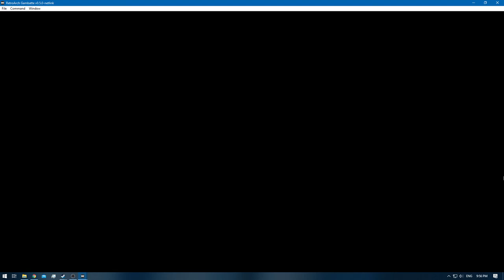Pokemon Blue [RA] - Episode 3 - MT Moon [NC]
Pokedex Total: 11 / 151 [Gen 1 only]
Pokemons Caught: 4
Pokemons Evolved: 2
Trainers Defeated: 11
Times Wiped Out: 0
Difficulty: Default
Bonus Feature: Retro Achievements [RA]
[Time Stamps]

0:00 - [YouTube Time Stamp Feature]
0:11 - [Episode Starts]
0:16 - [MOUNT MOON]
1:01 - [Wartortle] [6/151]
1:11 - [TM12 - Water Gun]
3:15 - [Zubat] [7/151]
3:25 - [Potion]
4:16 - 6:07 [Pokemon Battle: Bug Catcher [A]
6:57 - 7:54 [Pokemon Battle: Lass [A]
9:04 - 11:31 [Pokemon Battle: Team Eocket [A]
11:44 - [Butterfree] [8/151]
12:06 - [HP UP]
19:38 - 21:08 [Pokemon Battle: Super Nerd [A]
22:31 - [Potion]
23:44 - [Rare Candy]
23:51 - 26:14 [Pokemon Battle: Bug Catcher [B]
26:57 - [Escape Rope]
27:48 - 30:10 [Pokemon Battle: Lass [B]
31:00 - [Magikarp] [9/151]
33:07 - [TM01 - Mega Punch]
33:21 - 34:48 [Pokemon Battle: Team Rocket [B]
34:53 - [Ether]
36:08 - 37:39 [Pokemon Battle: Youngster [A]
38:47 - [Geodude] [10/151]
38:56 - [Retro Achievement Unlocked: Preparing To Be The Very Best]
39:10 - [Moon Stone]
39;27 - 41:50 [Pokemon Battle: Hiker [A]
43:39 - 46:31 [Pokemon Battle: Team Rocket [C]
47:46 - 49:07 [Pokemon Battle: Team Rocket [D]
49:31 - [Moon Stone]
49:39 - 51:39 [Pokemon Battle: Super Nerd [B]
51:44 - [Retro Achievement Unlocked: Shoot for the Moon]
1:00:12 - [Paras] [11/151]
1:01:00 - [End of the Episode]

Note: Why the sudden saving?
I had to check my Pokemon Yellow Playthrough to see which fossil i took in that playthrough.
So that i can 100% Yellow which will allow me to trade with my Pokemon Gold Playthrough and get
the baby pokemons of all the un-obtainable Pokemons like the Fossils.
Which will allow me to also fully complete: Red & Blue 100%

Blue: [2/3]
Red: [3/3]
Green: [HCR]

Electabuzz [Red]
Hitmonlee or Hitmonchan
Omanyte & Omastar
Eevee x2 [Flareon & Vaporeon]